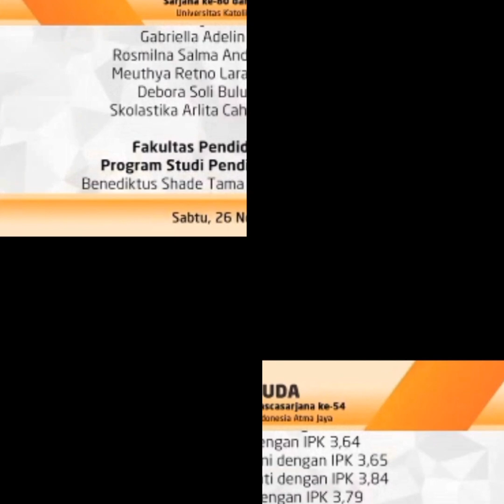Unika Atma Jaya's Hybrid Graduation Ceremony on November 26, 2022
Congratulations to the students of English Education Department who graduated in the second semester of Academic Year 2021/2022
𝘢𝘯𝘥 𝘩𝘦𝘳𝘦'𝘴 𝘵𝘰 𝘺𝘰𝘶𝘳 𝘯𝘦𝘹𝘵 𝘢𝘥𝘷𝘦𝘯𝘵𝘶𝘳𝘦...

*♡✿ 𝐃𝐚𝐫𝐢 𝐊𝐚𝐦𝐢 𝐔𝐧𝐭𝐮𝐤𝐦𝐮 ✿♡*

Waktu berjalan sangat cepat,
Ingat saat itu hari cerah,
Wajah2 baru datang dengan harapan,
Harapan untuk masa depan.

Kami sayang
Kami cinta
Kami berusaha sekuat tenaga
untuk setiap insan
yg datang kepada kami
dengan membawa mimpi

Namun, saatnya telah tiba
Saatnya kami untuk melepasmu, Kawan...

Terbanglah tinggi
Tidak ada kata mustahil
Ingat semua dari dirimu

Kamu hebat
Kamu kuat
Kamu dengan karaktermu
Yg kami tempa di tempat ini

Satu pesan kami
Kawan...
Jagalah hubunganmu
dengan kawanmu
Setia membantu
Tangan bersatu

Dimanapun kamu
Ingatlah
Pintu rumah ini selalu untukmu
~ Tia Xenia

We wish you all good luck and success in your next adventures!
And, as always...🌸 𝑩𝒆 𝒑𝒓𝒐𝒖𝒅, 𝑩𝒆 𝒄𝒐𝒖𝒓𝒂𝒈𝒆𝒐𝒖𝒔, 𝑩𝒆 𝒘𝒊𝒔𝒆 🌸